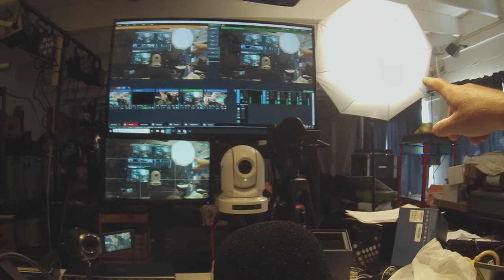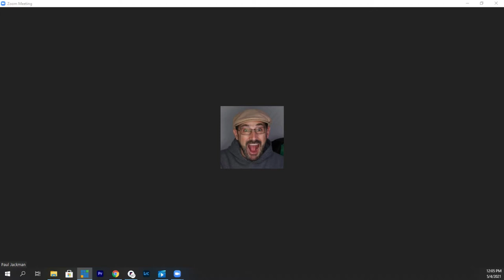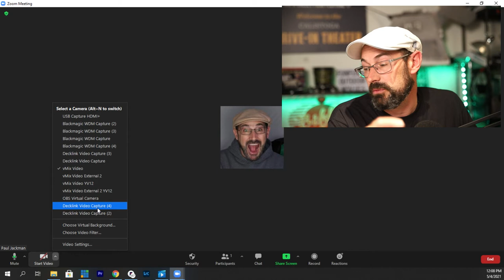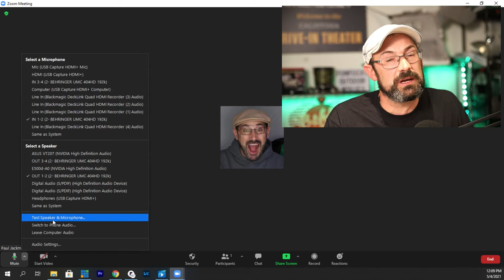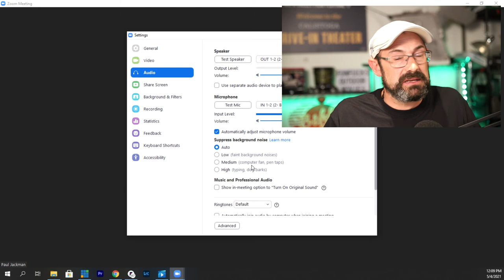Can You See Me? Can You Hear Me? Is My Mic on? Zoom and how to improve your video and audio quality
Can you see me? Can you hear me? Is my Mic on?

Earlier this year I was asked to present for Small Business week for the San Leandro Chamber of Commerce about Zoom and how to improve your video and audio quality.

During the zoom call I used prerecord videos to explain and show various technologies and best practices.

Here are these videos, hope you find these useful.

I cover
- Camera Placement and Angle
- Basic Sound
- Headphones
- Animal and distractions
- Advanced Sound
- Microphone Types
- Video Source and Capture Cards
- Basic Lighting
- Zoom Settings

Do you have any questions, tips, or ideas about zoom calls or other topics you would like covered?

About Me:

Paul the Outdoor Movie Guy is community minded entrepreneur, business owner, photographer and general geek dedicated to educating and sharing his knowledge about outdoor events and technology. Learn more about Paul the Outdoor Movie Guy

Make your passion your business.

Looking to book an outdoor screen? Try